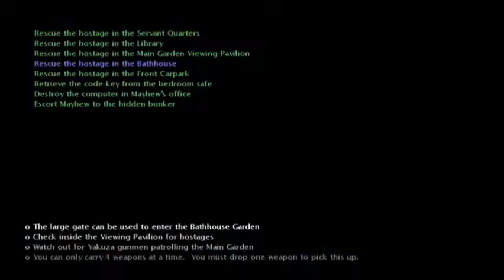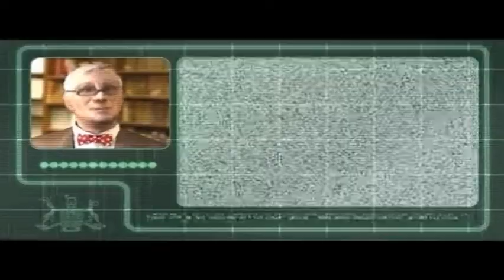Sealed James Bond game part two for pc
Download game